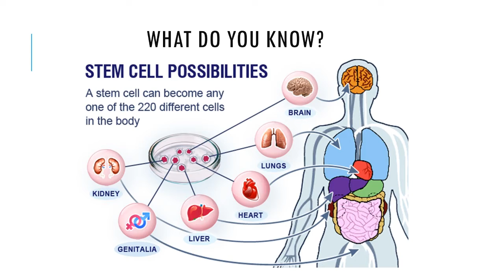What do you know about stem cells?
Let's take a look at what the public thinks stem cells are.

- The Stem Cell Sisters